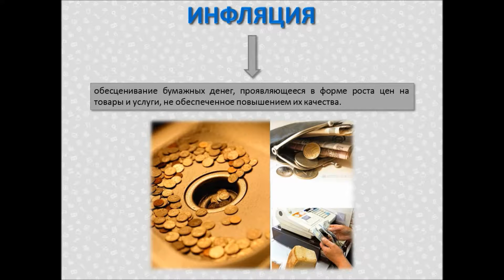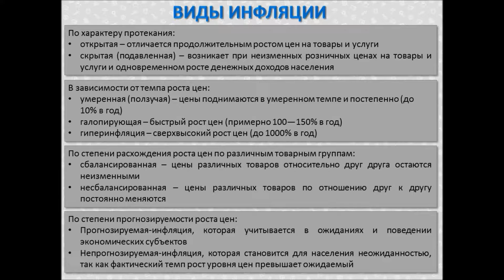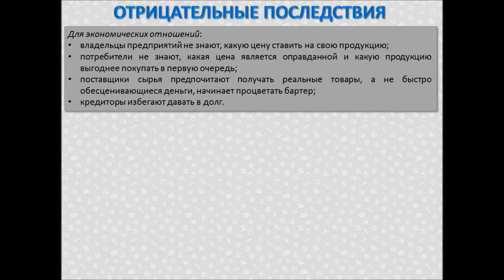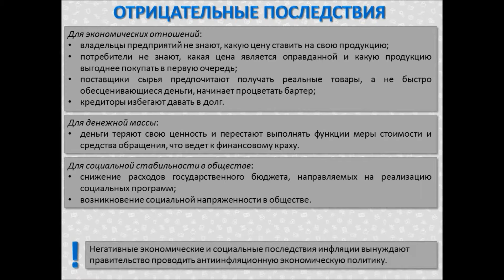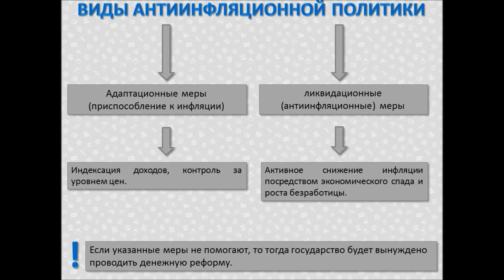Экономика для школьников. Виды, причины и последствия инфляции